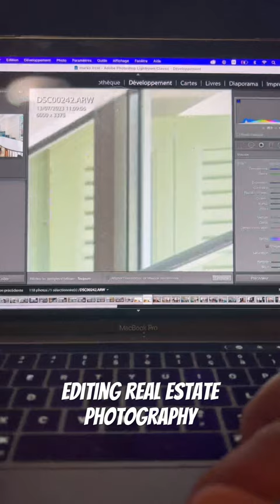Watch me edit this real estate interior shot 👀